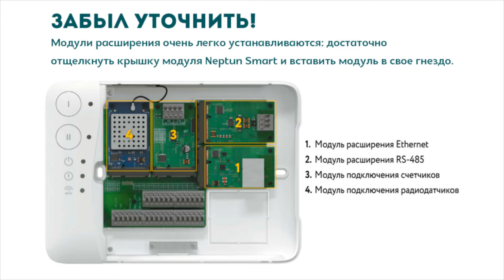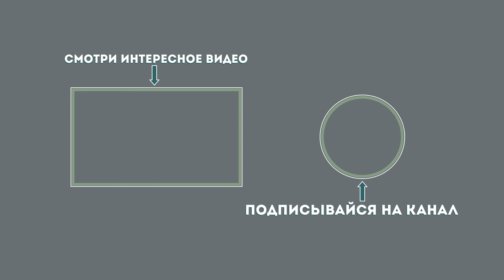Система защиты от протечек воды Нептун / ОПАСНАЯ ЭКОНОМИЯ!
Друзья, система защиты от протечек воды - это очень важный элемент, который Вам стоит ставить при ремонте квартиры.

Установка системы защиты от протечек Нептун (Neptun) однозначно будет верным решением и гарантией безопасности!

(На сайте есть еще система ProW, но ее уже снимают с производства)
Дополнительные комплектующие (датчики, краны и тд.)

Расчеты только для Новосибирска😉

НАШИ КОНТАКТЫ
г. Новосибирск
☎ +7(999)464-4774